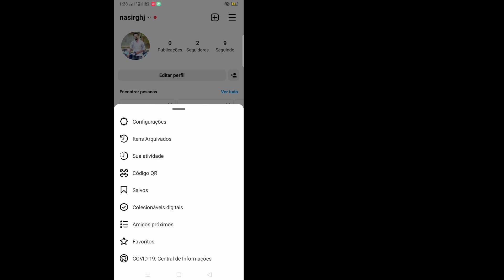Como desativar a localização no Instagram [2022]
Neste vídeo, mostrarei como desativar a localização no Instagram 2022. É muito fácil e simples.  Então continue assistindo o vídeo completo sem pular para aprender a desativar a localização no Instagram